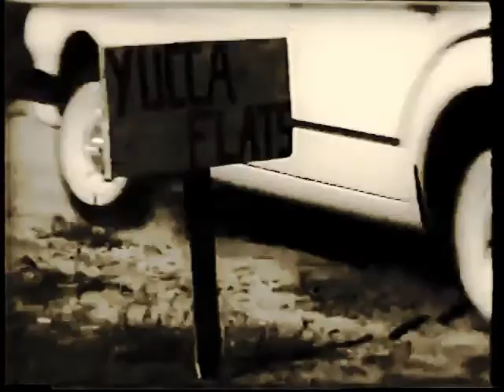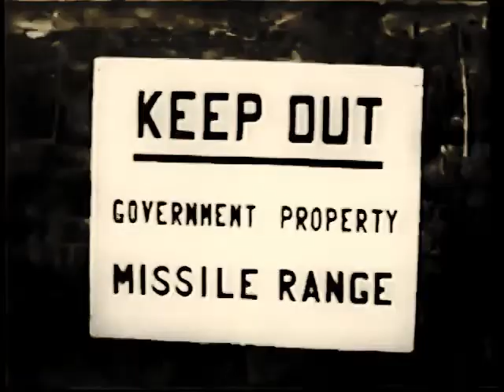Remaster: The Beast Of Yucca Flats 1961 Full Classic Horror Movie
Remaster Series